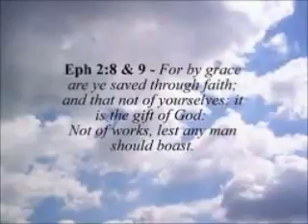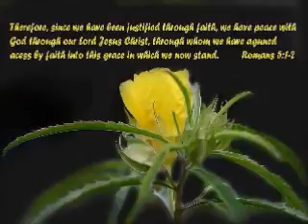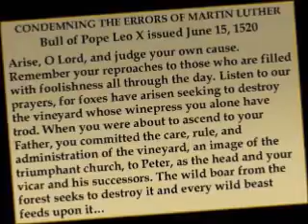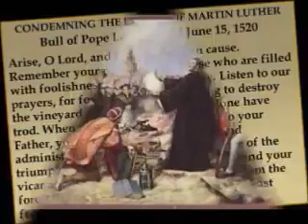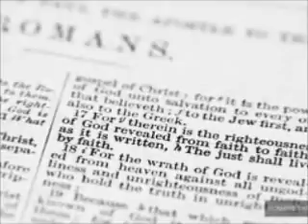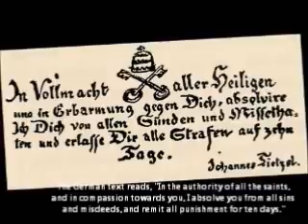Here I Stand (Do not watch this if you are offended by the power of God!)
Reformation Day 2012. For this and other audio dramatizations featuring the works of such giants of the faith as John Bunyan, Jonathan Edwards & George .

 - where you discover what's really going on!. Steve Hughes on the absurdity of political correctness, and health and safety! Follow on Twitter: .

Sorry if this Offends You. Join My Motivational List and get Exclusive Videos, Discounts and Updates Audio only version here: .

I might just make more. ;D Your support so far has been amazing. :) Articles have been written about this video! That's just blowing my mind. Here is a .